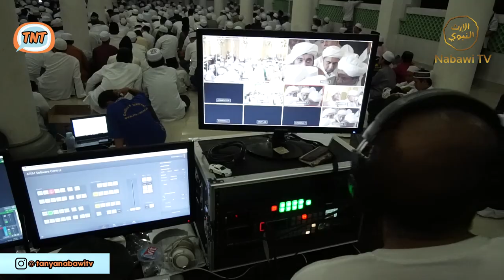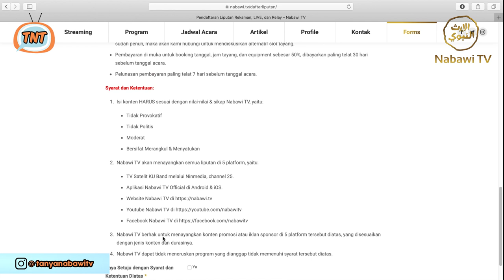Cara Supaya Acaranya Bisa Diliput Oleh Nabawi TV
Punya Acara dan Ingin Diliput oleh Nabawi TV? Ini Caranya..

Tanya Nabawi TV adalah program tanya jawab mengenai berbagai macam hal yang disiarkan secara langsung di Nabawi TV, dan dapat disaksikan melalui Youtube.
Untuk dapat turut serta berpartisipasi dan memberikan pertanyaan, DM melalui instagram @tanyanabawitv